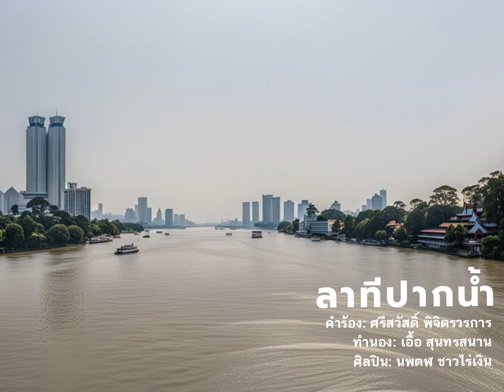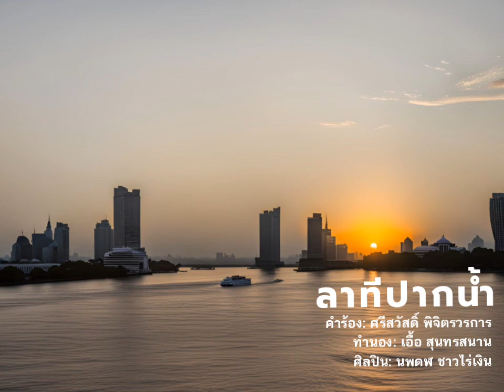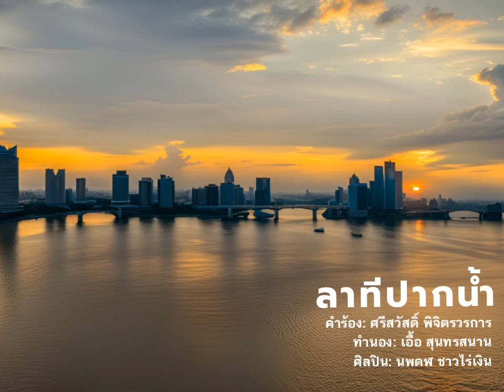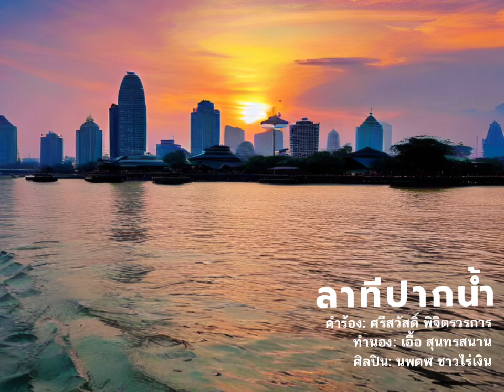ลาทีปากน้ำ - นพดฬ ชาวไร่เงิน